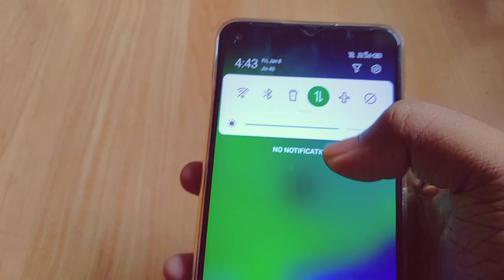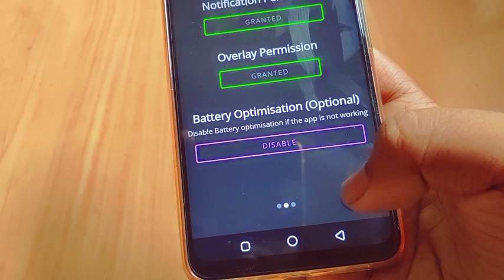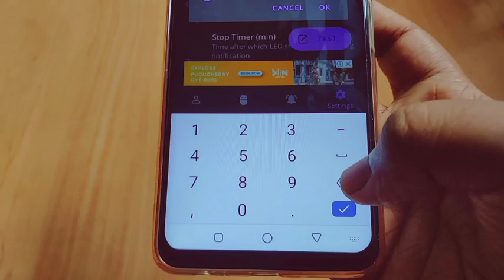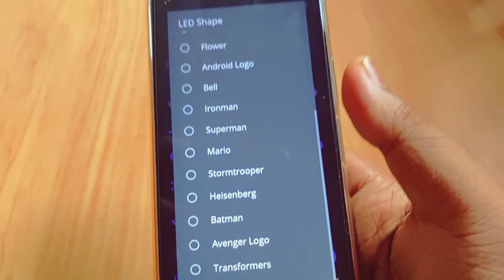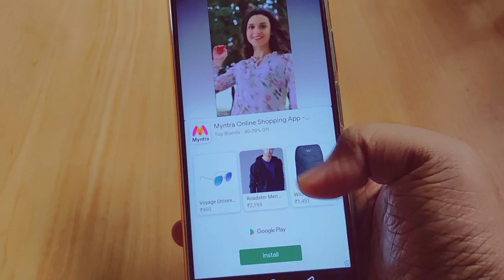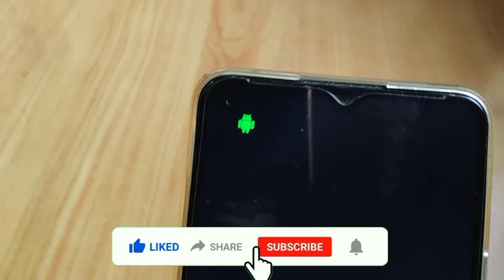How To Set Notification Light In Your Phone | SuperHero Notification Light | Techie Tamizha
Please include the following in your video
description (Copy & Paste):